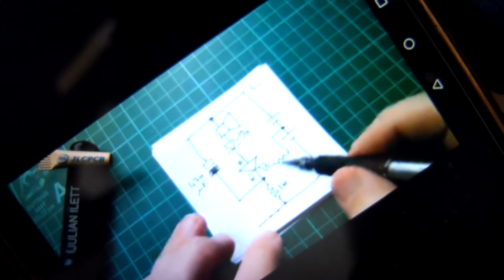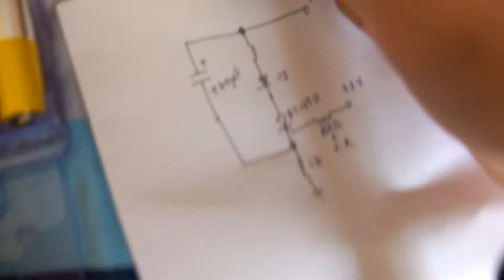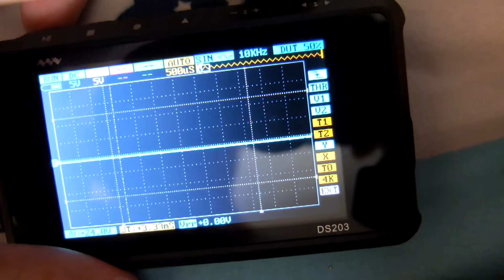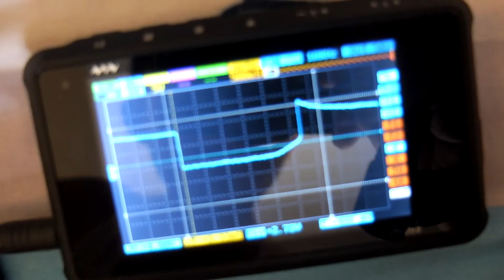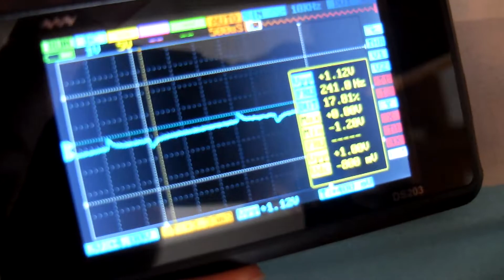Silicon Controlled Rectifier Relaxation Oscillator.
A replication of Julian Ilett's SCR flasher, using snap circuits parts(the white led is a modification).